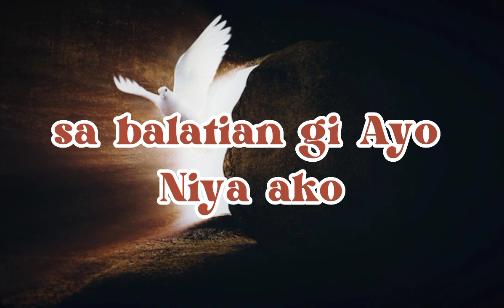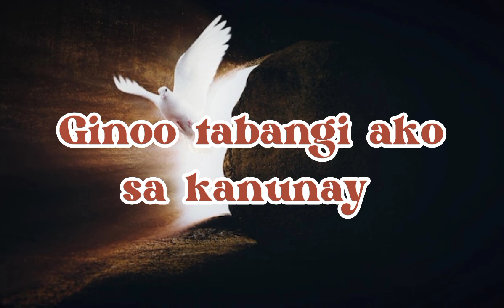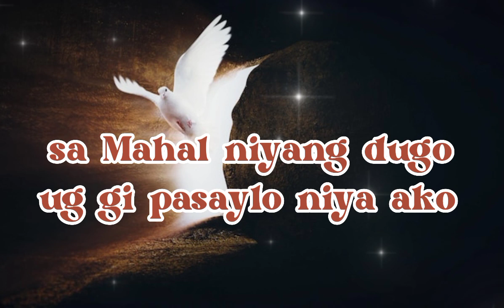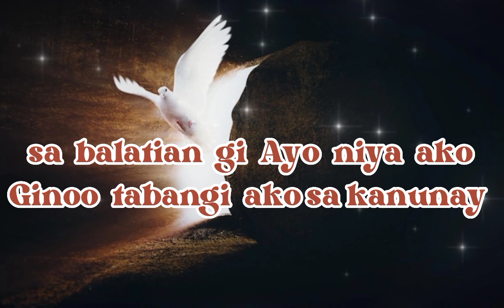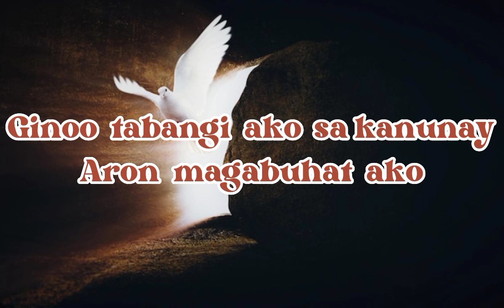SI JESUS MAGALUWAS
HEALING SONG🙏🙏❤️